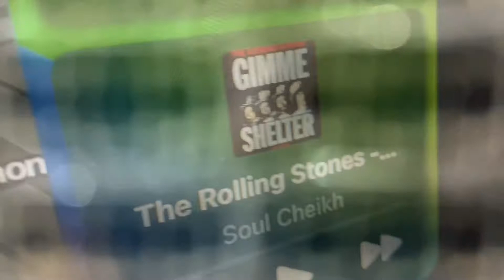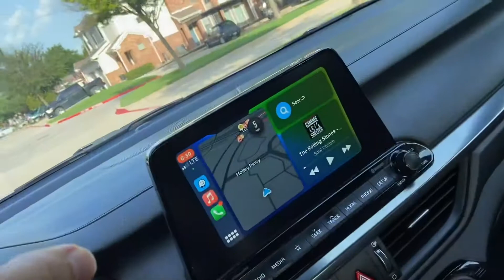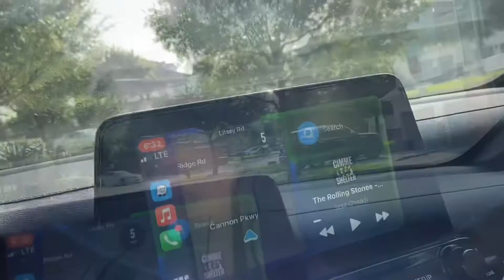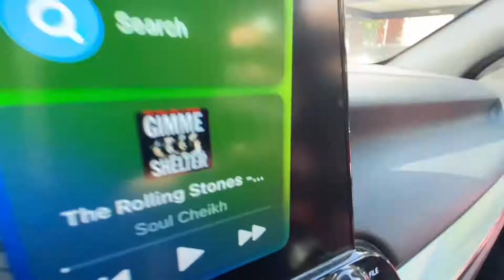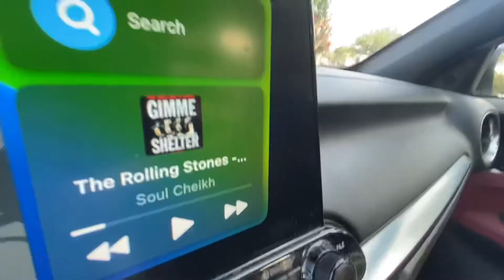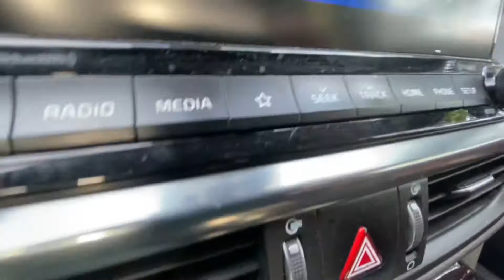370 - Mark Kozelek is a tortured artist - The Please Subscribe Show - TPSS-370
Thanks y’all,
The Linda and Coke band